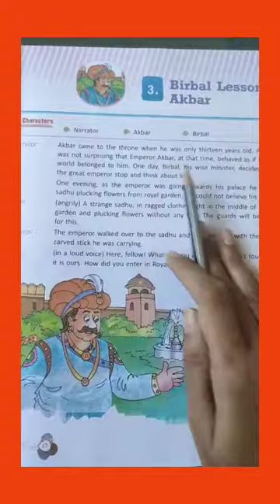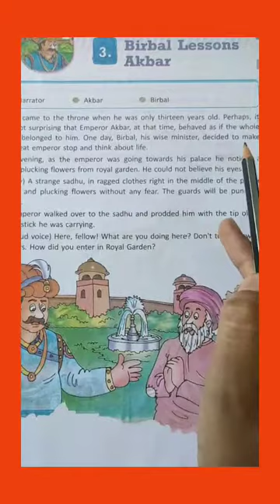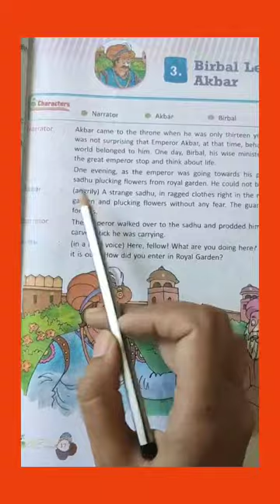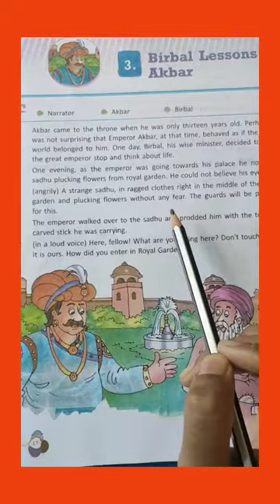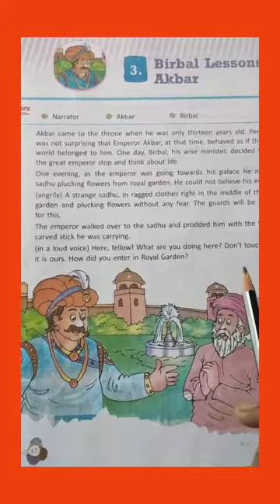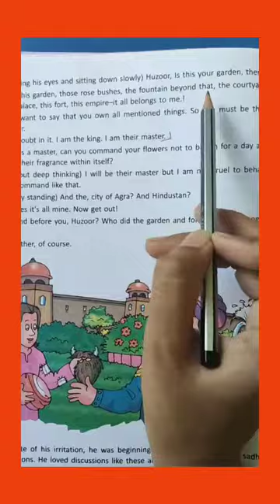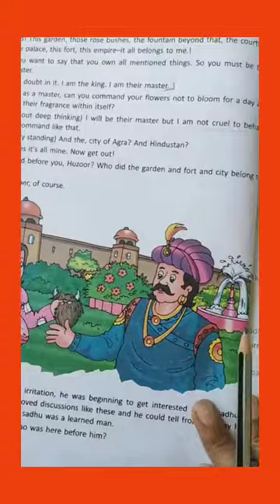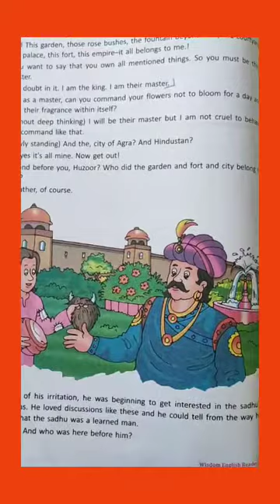English Reader (Wisdom) class-7 chapter-3( Birbal Lessons Akbar) part-1 page-17